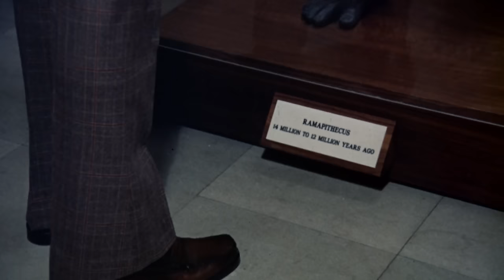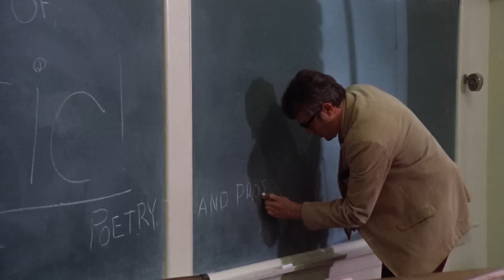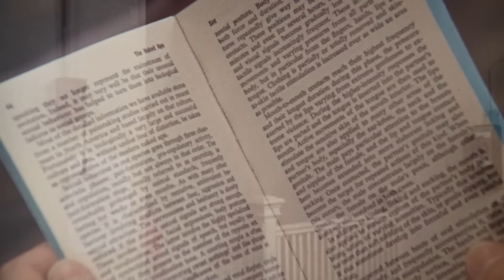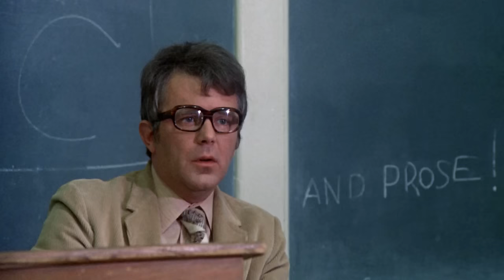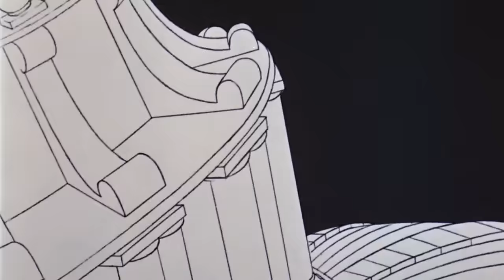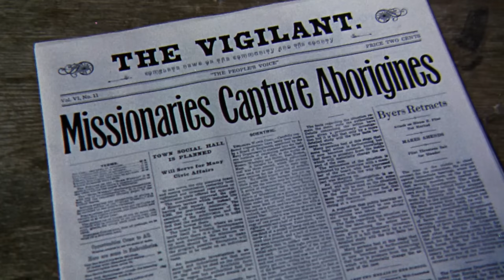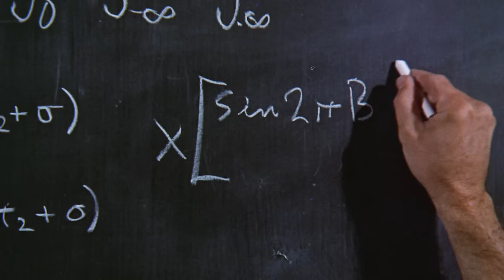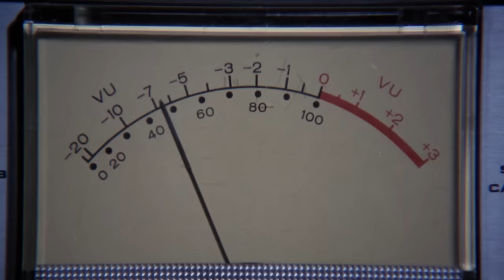The Naked Ape | English Full Movie | Comedy Drama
In a captivating blend of live action and animation, the film traces the evolution of humanity through a unique lens: Cathy, a passionate tour guide at a natural history museum, and Lee, a college student mesmerized by her. As Lee’s fascination with Cathy grows, he finds himself entangled in the museum's exhibits, each revealing pivotal moments in human history and intertwining their lives in unexpected ways.

Starring: Johnny Crawford, Victoria Principal, Dennis Olivieri

Directed by: Donald Driver